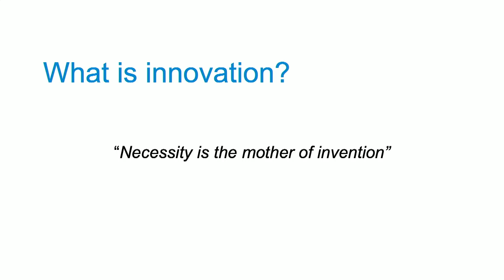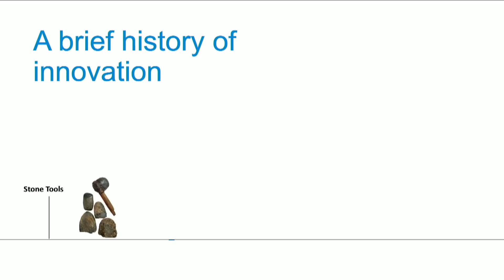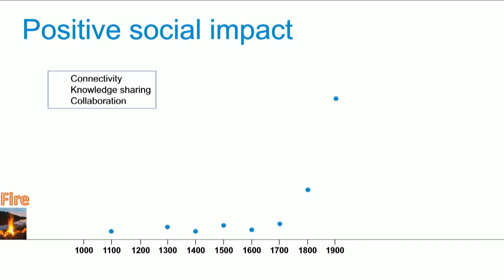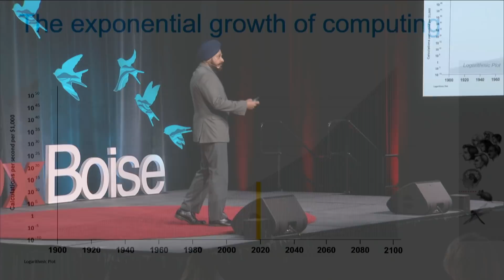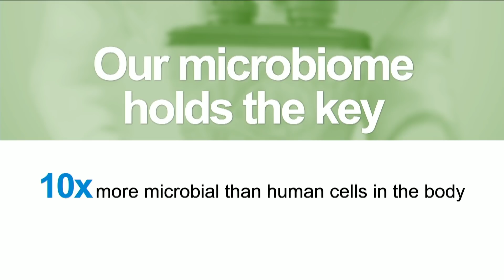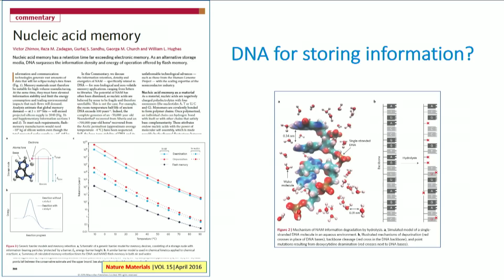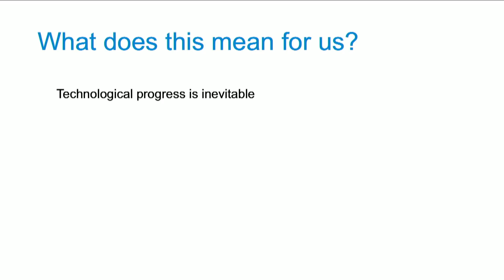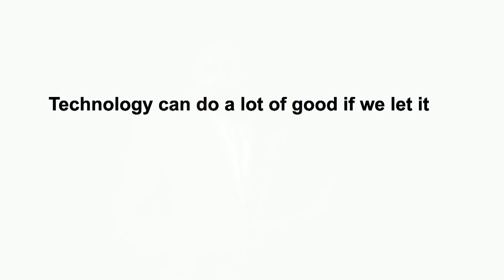How innovation is transforming our planet - for good | Gurtej Sandhu | TEDxBoise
Gurtej Sandhu, a Senior Fellow and VP at Micron Technology, holds over 1,300 U.S. patents, which makes him one of the top inventors in the world. In this entertaining talk that weaves together the history and the future of innovation, he reminds us that creativity is an essential part of being human, and offers ways for each of us to play a part in ongoing innovation. Gurtej was born in London, grew up in India, finished college in North Carolina, and ended up in Boise, Idaho. Quiet and introspective as a kid, he remembers asking all kinds of adult questions about the origin of the universe and the meaning of life and death. In his current role as Senior Fellow and Vice President at Micron Technology, Gurtej is responsible for the company's end-to-end R&D technology roadmaps. He leads several internal project teams worldwide and manages interactions with research consortia around the world. At Micron, Gurtej has pioneered several process technologies currently used in mainstream

semiconductor chip manufacturing. He holds over 1,300 U.S. patents and is recognized as one of the top inventors in the world. This talk was given at a TEDx event using the TED conference format but independently organized by a local community.